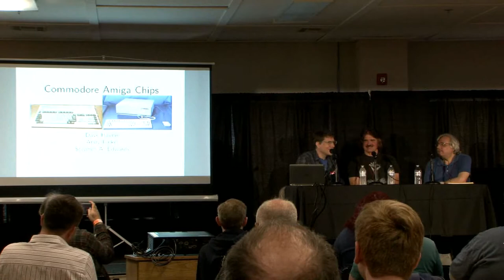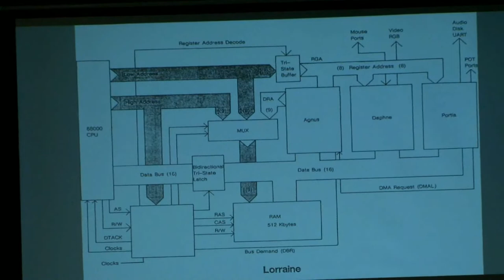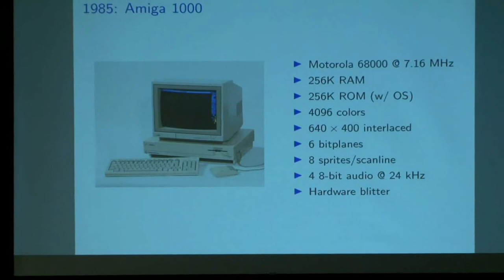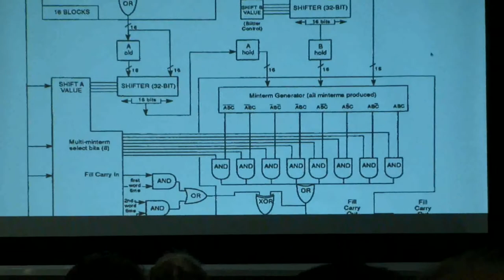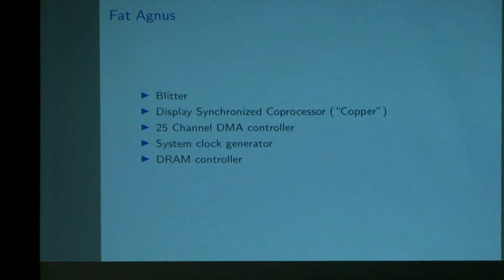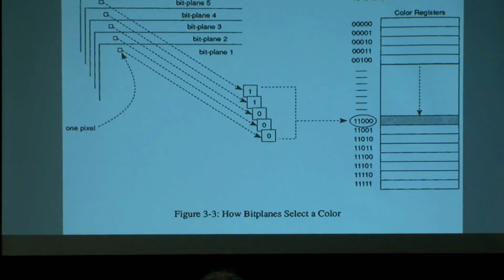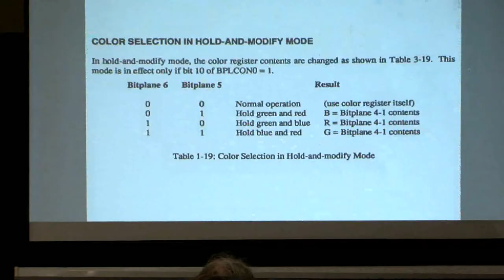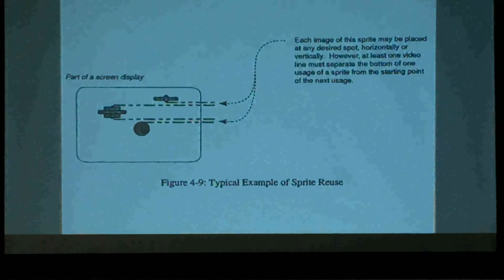Haynie and Finkel - VCFE 2022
At the Vintage Computer Festival East 2022, Commodore engineers Dave Haynie and Andy Finkel talk about the Amiga computers, beginning from 1984. Filmed by Bernardo on April 22 at the InfoAge Science and History Museums in Wall Township, New Jersey, USA.